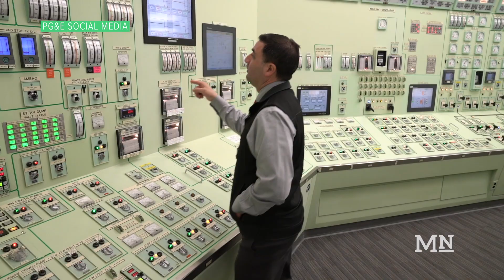Diablo Canyon: California's last nuclear power plant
For over 3 million people in California, one energy source powers their phones, computers, and lights in their homes. The Diablo Canyon Power Plant is the last nuclear power plant in the state of California.

Twenty miles from Cal Poly’s campus, Diablo Canyon sits close to Avila Beach and powers about 9% of California’s energy. In 2018, the state of California decided to decommission and close the power plant by 2025, but last year the California Congress voted to extend the life of Diablo Canyon.

Mustang News reporter Gabrielle Downey shows us the impact Diablo Canyon has on the Central Coast.